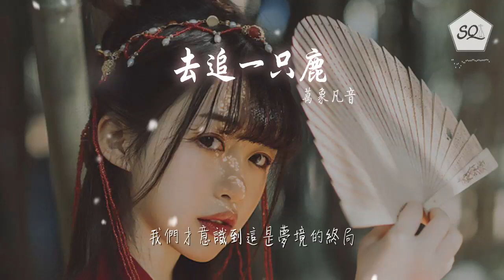萬象凡音 - 去追一隻鹿『讓我們如船錨落下去』【動態歌詞Lyrics】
去追一隻鹿

00:00  作詞 : 沃特艾文兒
00:01  作曲 : WH宇恆
00:03 編曲：李大白
00:05 -
00:06 - “樓閣裏的佛”系列作品 -
00:07 -
00:19 那日黃昏
00:22 我冒失地叩響了你的門
00:27 面對一窮二白的愛人
00:30 我的心頭血在滾
00:36 -
00:37 我要向你發問
00:40 唐突地笨拙地向你發問——
00:45 “我們今天就私奔，好不好？”
00:50 “明天永遠遙遠。”
00:55 -
00:55 讓我們如船錨落下去
01:00 自由地落入那片海域
01:04 當它一遍遍 鏽蝕了 沉底了
01:09 仍夢着 月亮
01:13 -
01:14 我們追着一隻鹿向迷霧深處奔去
01:19 那看不清的一切始終令我着迷
01:23 夜空下世界正悄寂
01:27 無人知曉這祕密
01:31 -
01:32 撥開霧時漫天星河如傾盆的驟雨
01:37 每一滴都無聲無息地砸進心底
01:42 在那刻轉頭望向你
01:46 便甘願陷在一個須臾
01:50 生來死去
01:56 -
01:57 -Music-
01:58 -
02:09 讓我們如船錨落下去
02:13 自由地落入那片海域
02:18 當它一遍遍 鏽蝕了 沉底了
02:23 仍夢着 月亮
02:27 -
02:27 我們追着一隻鹿向迷霧深處奔去
02:33 那看不清的一切始終令我着迷
02:37 夜空下世界正悄寂
02:40 無人知曉這祕密
02:45 -
02:46 撥開霧時漫天星河如傾盆的驟雨
02:51 每一滴都無聲無息地砸進心底
02:56 在那刻轉頭望向你
03:00 便甘願陷在一個須臾
03:04 生來死去
03:09 -
03:09 我們追着一隻鹿向茫茫曠野奔去
03:14 在路的盡頭有被火燒紅的天際
03:19 使我心動了心空了
03:22 不必再有旁的思緒
03:26 -
03:27 那隻鹿停在霞光之中長久地佇立
03:33 我們才意識到這是夢境的終局
03:37 當凝視着它的眼睛
03:42 夢醒前的我們早忘記
03:45 私奔的原意
03:51 -
03:51 -End-
03:52 吉他：顧雄
03:52 混音：龔駿
03:53 題字：奉仙
03:53 封面：千默
03:54 製作人：WH宇恆
03:54 出品：萬象凡音